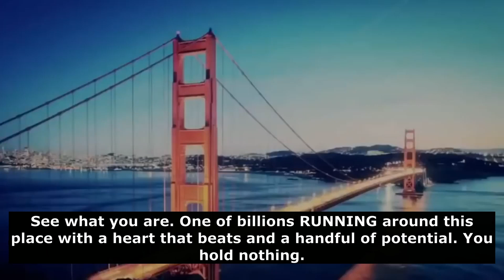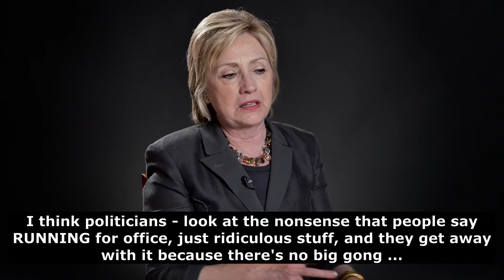The example of pronunciation of the word "running"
Listen to various examples of the pronunciation of the word "running"

Oxford dictionary. Level A2
londonis.ru